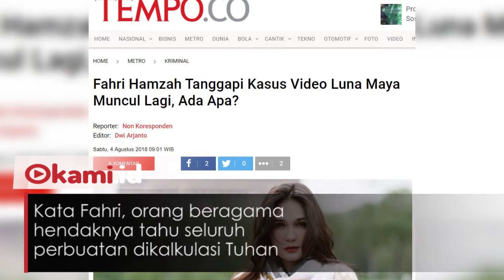Fahri Hamzah Tanggapi Kasus Luna Maya Ariel yang Muncul Lagi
Fahri Hamzah berpendapat soal praperadilan kasus video Luna Maya-Ariel

Politisi PKS ini mengatakan dosa paling besar ditanggung oknum penyebar video.